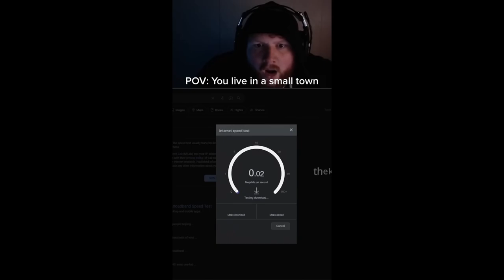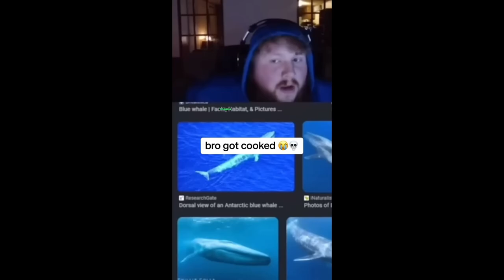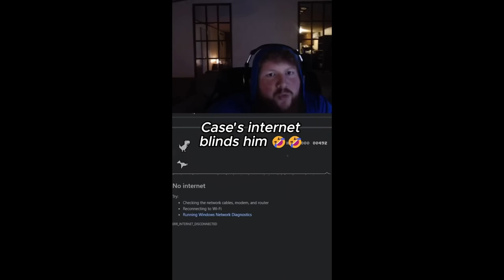CASEOH'S CLIPS THAT GOT HIM FAMOUSE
A few CaseOh Moments that will make you laugh unbelievably funny